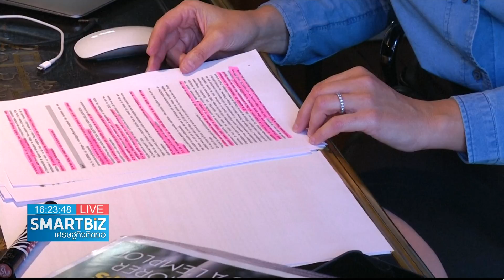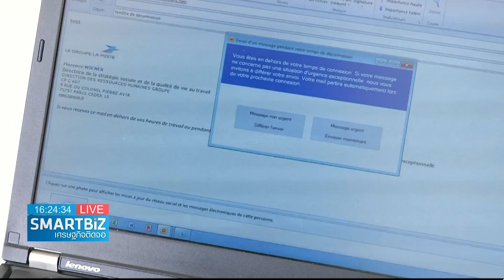Smart Biz เศรษฐกิจติดจอ : ลูกจ้างฝรั่งเศสงดติดต่อเรื่องงานนอกเวลา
ออกอากาศ 11 มกราคม 60 เวลา 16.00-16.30 น. ช่อง 24 True4U